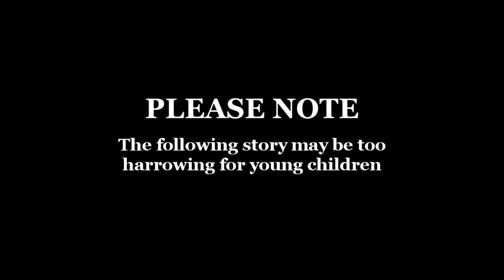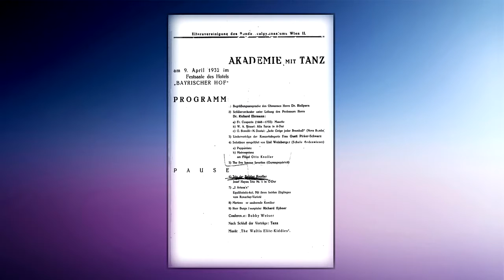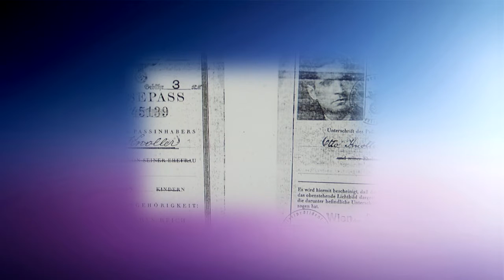Freddie Knoller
Freddie Knoller is a vital, attractive, survivor and winner in every sense of the word. This is the only way I know how to describe this incredible ninety two year old man, with the kindest blue eyes I have ever known.

Thank you Freddie for sharing your incredible story with us.